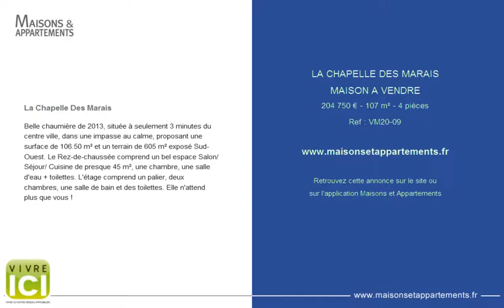LA CHAPELLE DES MARAIS - MAISON A VENDRE - 204 750 € - 107 m² - 4 pièces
Référence : VM20-09

La Chapelle Des Marais
Belle chaumière de 2013, située à seulement 3 minutes du centre ville, dans une impasse au calme, proposant une surface de 106.50 m² et un terrain de 605 m² exposé Sud-Ouest. Le Rez-de-chaussée comprend un bel espace Salon/Séjour/ Cuisine de presque 45 m², une chambre, une salle d'eau + toilettes. L'étage comprend un palier, deux chambres, une salle de bain et des toilettes. Elle n'attend plus que vous !

Cette annonce vous est proposée par l'agence VIVRE ICI PONTCHATEAU